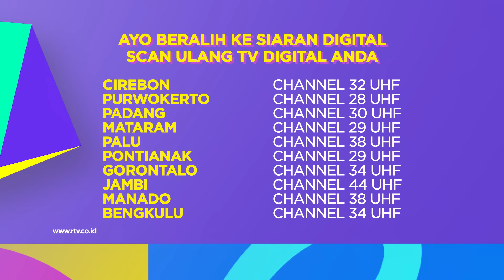Tobot Athlon RTV: Kekuatan dan Kecepatan | Season 2, Episode 22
Dengan final Robot Dodgeball mendekat dengan cepat dan kekhawatiran Taren menahan tim, Kyle terpaksa berimprovisasi. Sekutu yang tak terduga mengungkapkan beberapa strategi orang dalam. The Athlons menghadapi Tim Ricochet di lapangan dalam pertandingan pembuatan sejarah.

Hallo sahabat, selamat datang di channel YouTube Tobot x Kongsuni x Super 10 Indonesia RTV.

- Yogyakarta, Cirebon, Solo: 32 UHF
- Jambi: 44 UHF
- Batam: 48 UHF
- Garut, Cianjur: 27 UHF
- Samarinda, Medan, : 28 UHF
- Balikpapan: 35 UHF
- Tegal, Lampung, Ambon: 33 UHF
- Pekanbaru: 39 UHF
- Sukabumi: 41 UHF